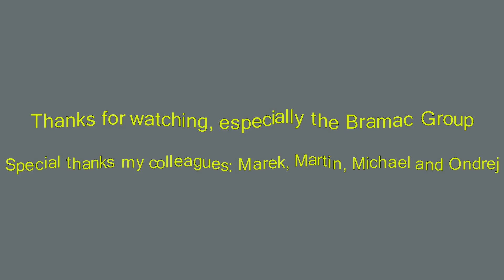Vienna City Marathon 13.4.2014 HD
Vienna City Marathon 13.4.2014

First Part of Relay 16,1 km in Vienna.